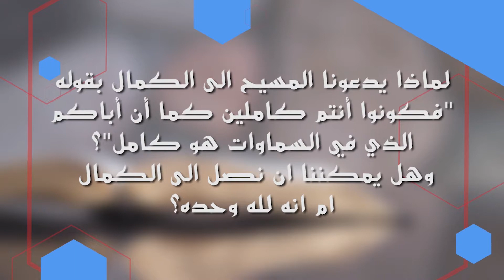لماذا يدعونا المسيح الى الكمال بقوله فكونوا أنتم كاملين كما أن أباكم الذي في السماوات هو كامل ؟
لماذا يدعونا المسيح الى الكمال بقوله -فكونوا أنتم كاملين كما أن أباكم الذي في السماوات هو كامل-؟ وهل يمكننا ان نصل الى الكمال ام انه لله وحده؟

يمكنك ترك سؤالك في تعليق اسفل الفيديو وسيقوم الأنبا مكسيموس بالرد عليه في الحلقات القادمة من برنامج سؤال وجواب